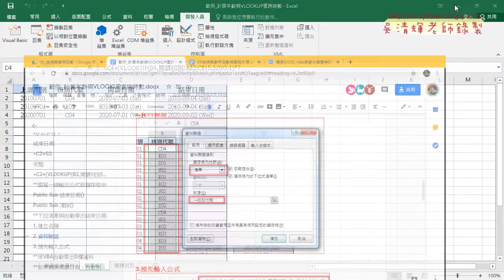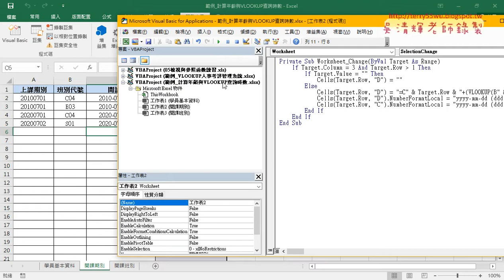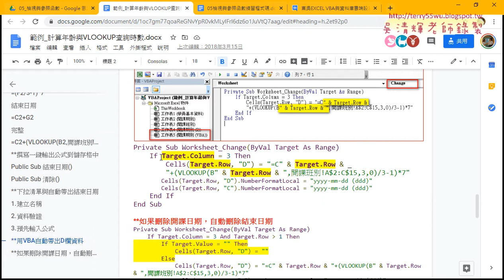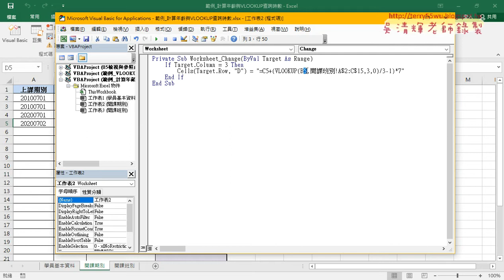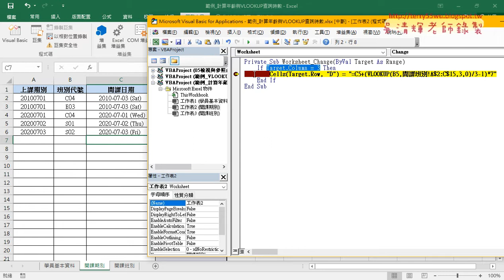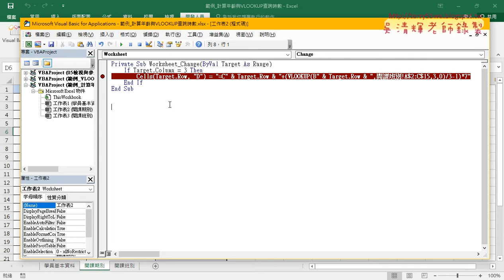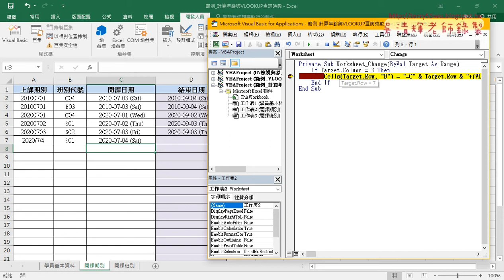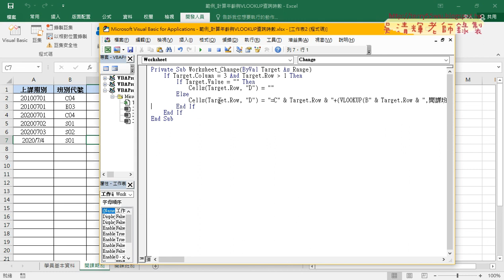04 用VBA自動帶出D欄資料